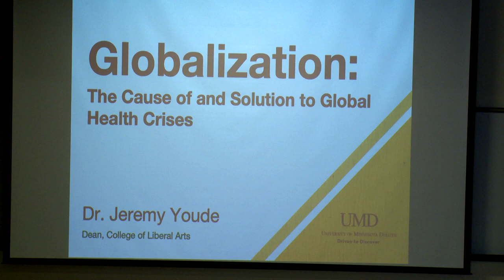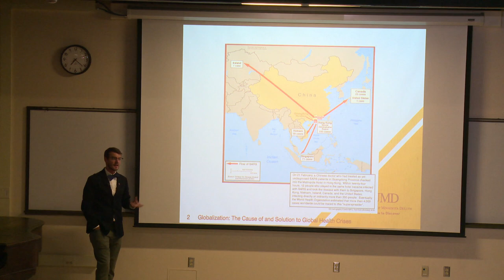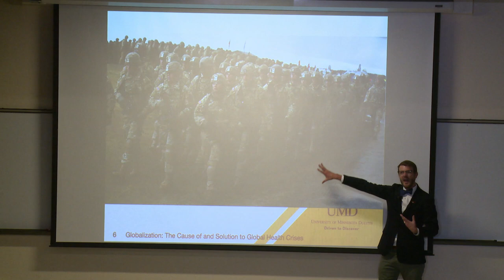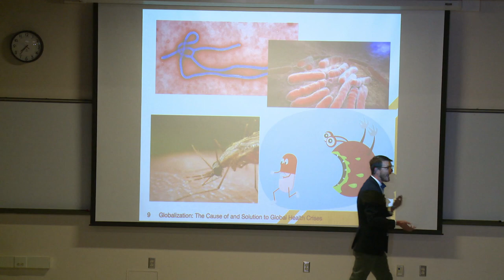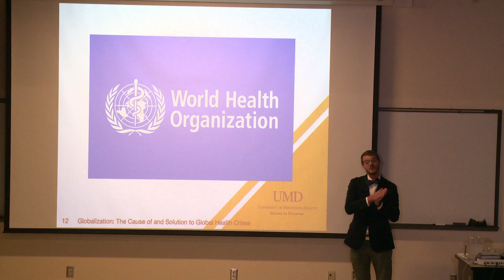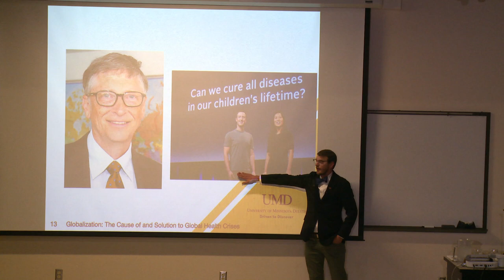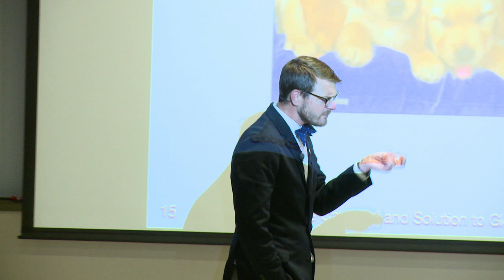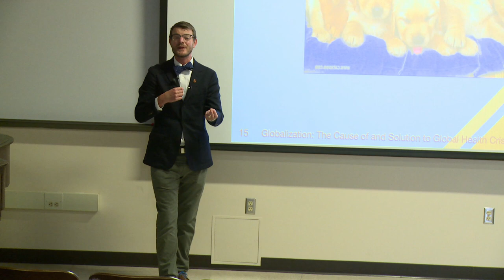Alworth Institute Talk - Global Health Crises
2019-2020 Royal D. Alworth, Jr, Memorial Lecture
"Globalization: The Cause of and Solution to Global Health Crises"
Dr. Jeremy Youde, Dean of the UMD College of Liberal Arts and and Internationally recognized  expert on global health crises